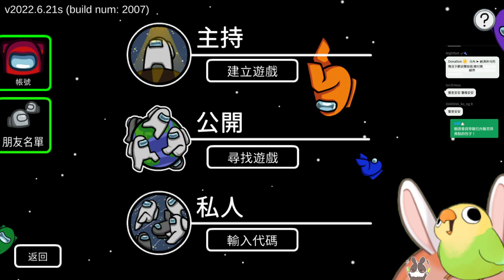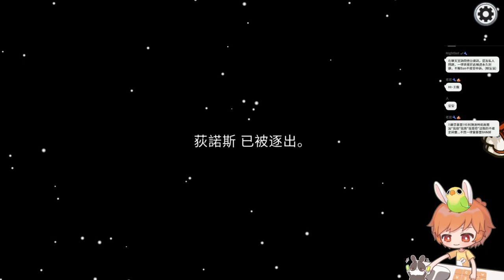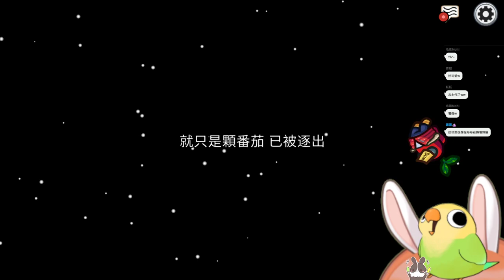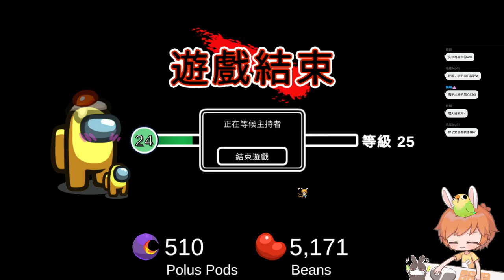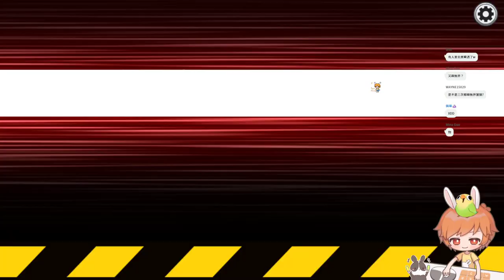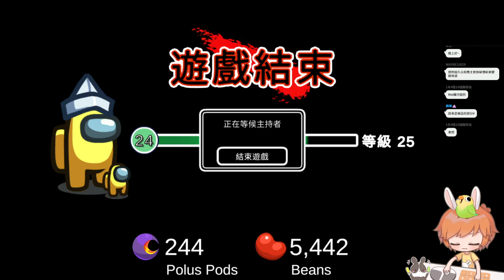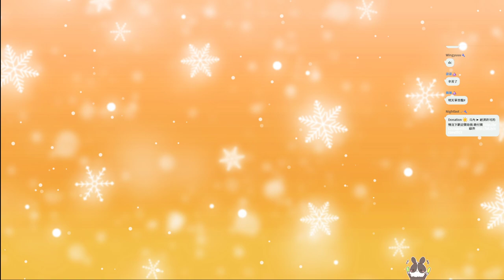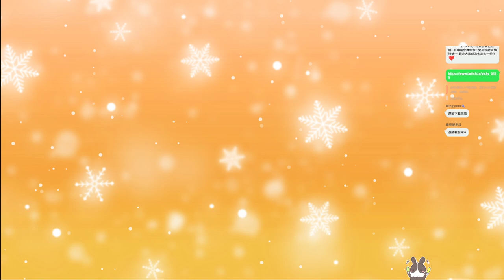【繁星】太空狼人殺 Amos Us 2022 6 24